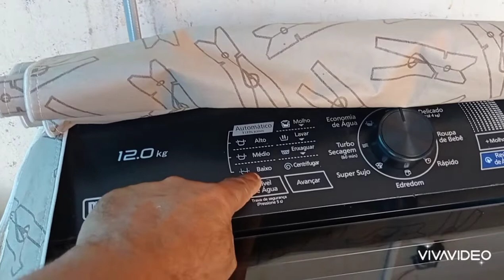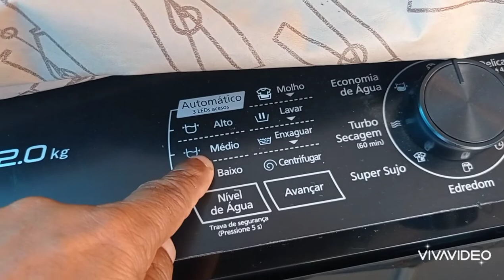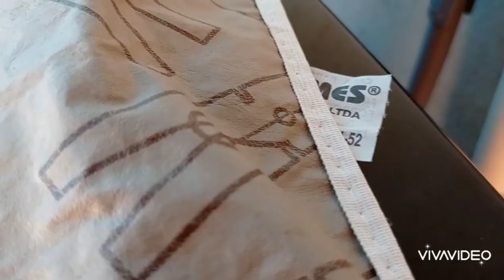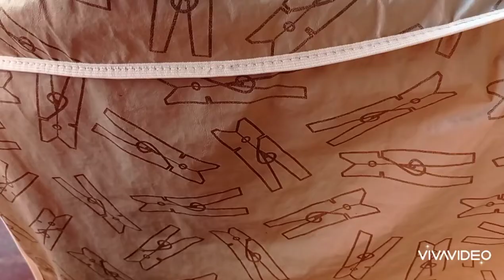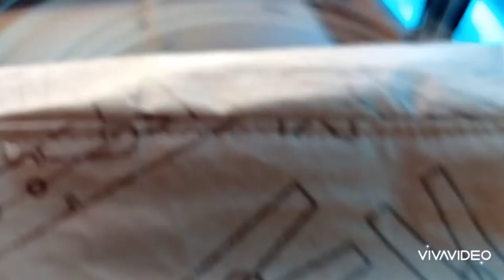máquina de lavar roupas; não chame o técnico antes de ver esse vídeo.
se a maquina de lavar roupas nao estiver funcionando normal pode ser necessário fazer a limpeza dos filtros de saida de agua da toeneira e do ouro filtro de entrada de agua atrás da maquina